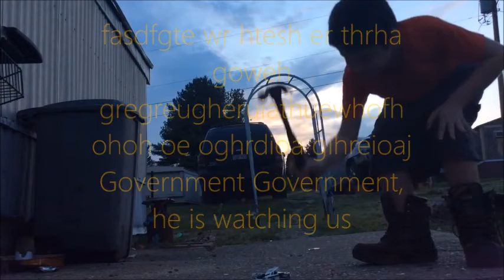Horrible YTP From 2008 Finally Revealed!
No, you're wrong, video title. It's actually from 2026.